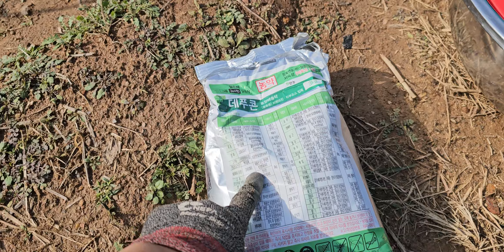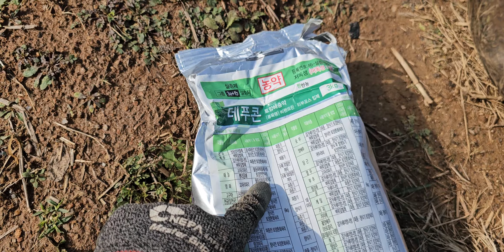홍산마늘 코끼리마늘 대서마늘 월동 기간 보온덮개 설치 전 해야할 일 뿌리응애,고자리파리 살충제 뿌려주기 이유는 올해 병충해 경험 철저히 준비한다.